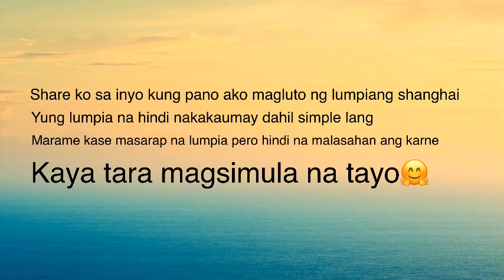Lumpiang Shanghai (𝘃𝗹𝗼𝗴#3)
𝗟𝘂𝗺𝗽𝗶𝗮𝗻𝗴 𝗦𝗵𝗮𝗻𝗴𝗵𝗮𝗶❤️

Simplehan lang sa rekado para hindi nakakaumay🤗🤗🤗